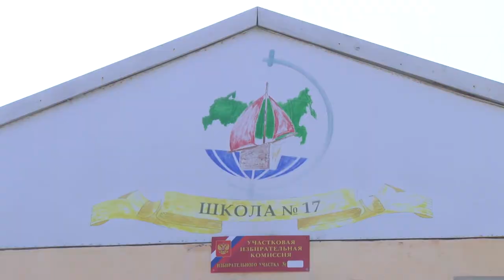Жительница Утриша подарила городским школам саженцы можжевельника